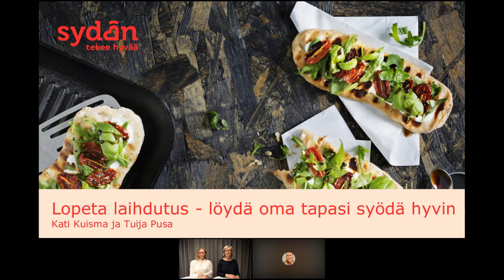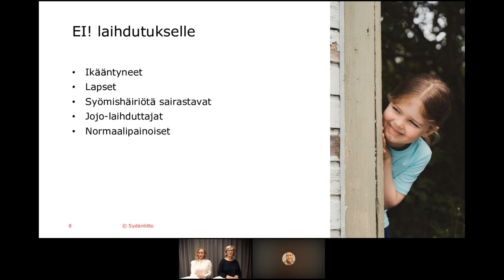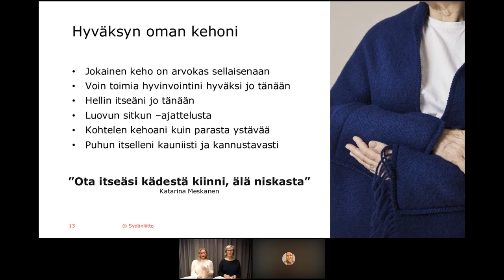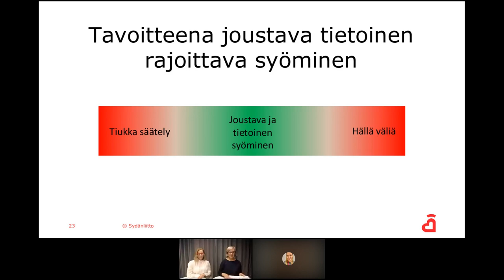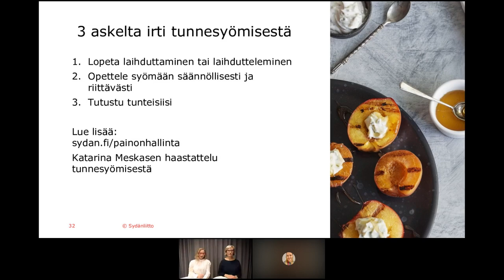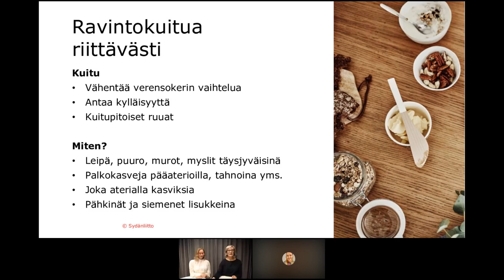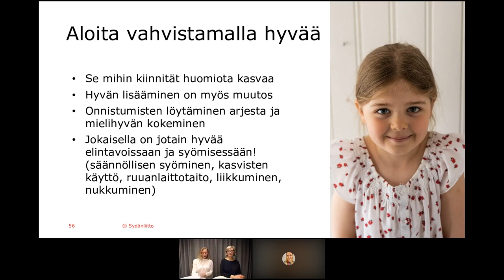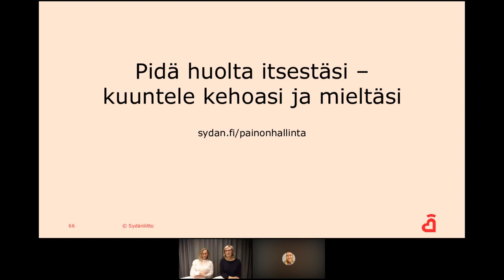Sydänliiton verkkoluento | Lopeta laihdutus - löydä oma tapasi syödä hyvin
Mitä laihduttamisen tilalle painonhallintaan? Miten syödä rennosti ja monipuolisesti ilman dieettejä? Pelkkä laihduttaminen johtaa hyvin harvoin pysyviin tuloksiin ja kokonaisvaltaiseen hyvinvointiin. Sydänliiton verkkoluennolla aiheesta puhuvat ravitsemusasiantuntijat Tuija Pusa ja Kati Kuisma.

Video on Suomen Sydänliiton tuottama.